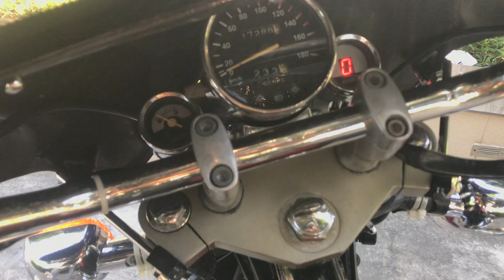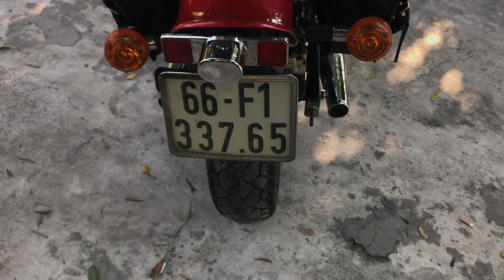Truc moto bán rebel 170cc ,giá 45 triệu , bao síp toàn quốc. Bao giấy tờ.lh 0932047956